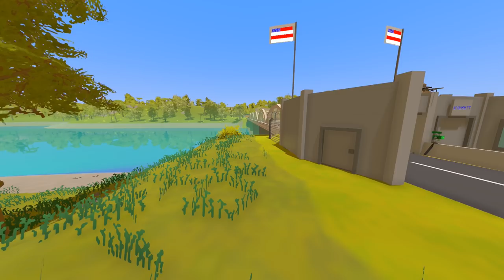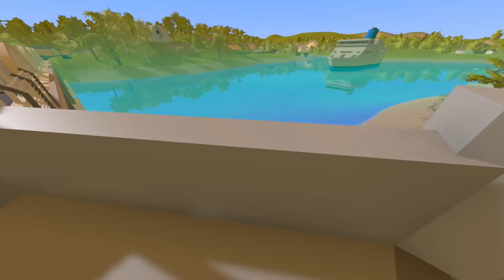Border Patrol RP | Unturned Roleplay - Need to see some ID and Registration (President Approval)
Unturned Border Patrol RP | Unturned Roleplay - Need to see some ID and Registration forms please! I have a newbie on the job that hasn't been on this job before I'm trying to teach him the ropes he's a new officer for some reason on this board we get a lot of trouble, we had this army come through that had president approval ID I haven't seen them in a long time I wonder what they're doing, hope you guys enjoy the series if you do leave a like and leave a comment! Like Unturned roleplay movie, Unturned roleplay servers, unturned roleplay survival and Unturned Update Drop comment what you think?

Server:
Name : Springs RP | No KOS | Jobs | Factions | Economy
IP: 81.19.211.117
PORT: 27020

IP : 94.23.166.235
Port 27015

Game:  Unturned info
Unturned features several different game modes, all of which consist of the same basic concept of zombie survival. The game also has multiple difficulty settings. In the survival game mode, the player's character is spawned on a game map with clothes depending on their skillset. Players must find weapons and supplies to survive against the zombies. As the player progresses through the game, they gain experience points which can then be used for upgrades. Survival mode is also available in multiplayer. The greater aim is to survive, but the players may team-up or fight each other. Arena game mode is for multiplayer only. Players are spawned in the middle of a map with supplies and weapons scattered around. The winner is the last person, or the last team, alive. Players may die due to being slain by other players or by crossing the boundaries of the map. Horde game mode is a multiplayer mode previously available in Unturned 3. While it can be acquired through the use of the Steam Workshop, it is otherwise currently unavailable. In this game mode, players fight off waves of zombies and the points collected by the player can be spent at buy nodes. The player cannot die due to starvation or thirst in this game mode.